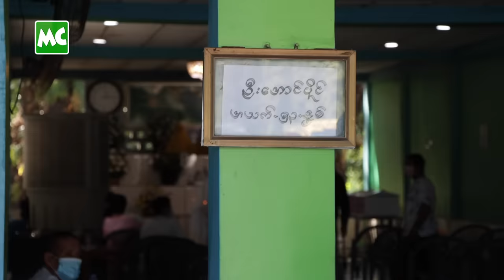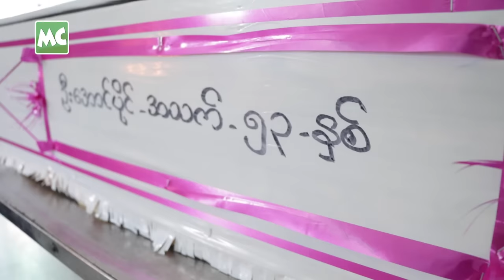သရုပ်ဆောင် အောင်ပိုင်၊ (၅၂) နှစ် ၏ နောက်ဆုံးခရီး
လူကြမ်း / ဖိုက်တင် သရုပ်ဆောင် အောင်ပိုင် ၊ အသက် (၅၂) နှစ် ရဲ့ ဈာပနာကို နိုဝင်ဘာလ (၂၀) ရက်နေ့က ရန်ကုန်၊ ရေဝေးသုသာန်မှာ ပြုလုပ်ခဲ့ပါတယ်။ အောင်ပိုင် ၏ နောက်ဆုံးခရီးကို မိသားစုဝင်များ၊ မိတ်ဆွေများ နှင့် အနုပညာလောကမှ လုပ်ဖော်ကိုင်ဖက် ညီအစ်ကိုမောင်နှမများက လိုက်ပါ ပို့ဆောင်ခဲ့ကြပါတယ်။ သရုပ်ဆောင် အောင်ပိုင် ဟာ ပြီးခဲ့တဲ့ နိုဝင်ဘာလ (၁၈) ရက်နေ့က ရန်ကုန် ဆေးရုံကြီးမှာ အသည်း၊ ကျောက်ကပ် ရောဂါတို့ဖြင့် ကွယ်လွန်ခဲ့တာ ဖြစ်ပါတယ်။

@MyanmarCelebrity Update: The Funeral Ceremony of Action Actor Aung Paing, was held at the Yay Way Cemetery in Yangon on November 20, 2021.